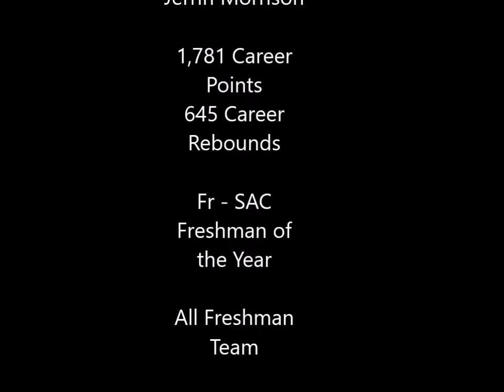Jerrin Morrison - Catawba College - Class of 2018 Highlights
Jerrin Morrison Class of 2018 Highlights